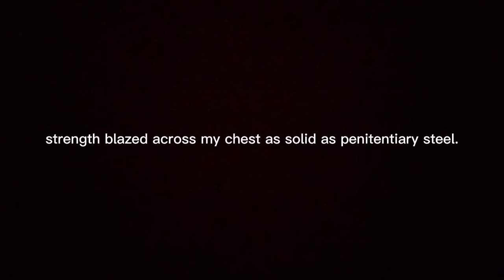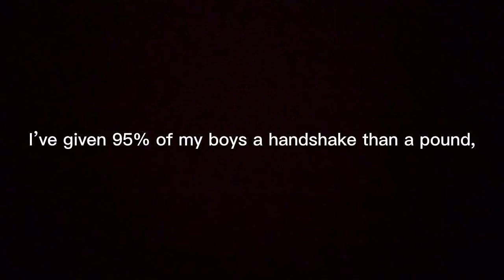A poem for institutionalized and troubled youth | from the movie JAMESY BOY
This is a message for the youth, especially to all institutionalized and troubled youth. Based on a true story in the movie JAMESY BOY. Reflect and Learn.